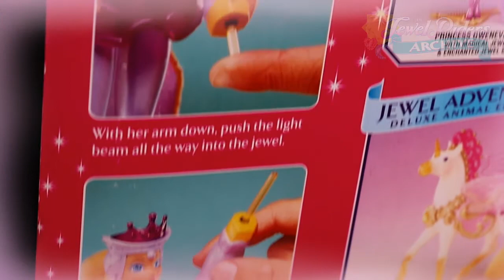Sun Power Gwenevere Doll | Princess Gwenevere Starla and the Jewel Riders Toy | 90s | Barbie | SheRa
Sun Power Gwenevere is dressed and ready for adventure!